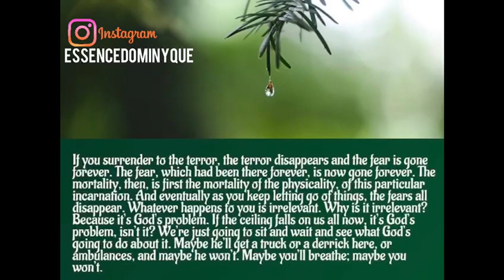🐦 almost lost an eye to a bird